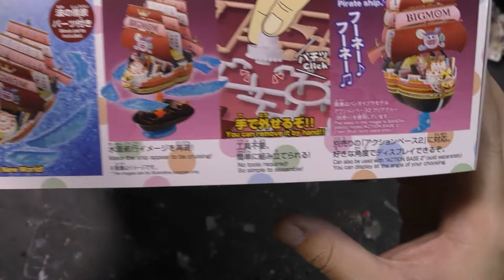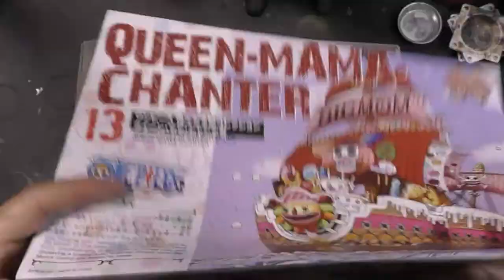One Piece Anime Ship Queen Mama Chanter Model Kit Bandai Grand Ship Collection Build & Custom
In this video I would like to share how I built and painted the Queen Mama Chanter ship model kit from Bandai's Grand Ship Collection and finished it off with weathering. Hope you enjoy!

Each person might have a preference but I like to add details, paint and weather a little differently🙂

Also I will be posting videos on how I build and customize various figures and mechas from Sci Fi movies and anime (check out my instagram for my other work!) so please subscribe to my channel if you would like to see more of my videos.

Please check out my instagram for pictures of other One Piece ships I have built!